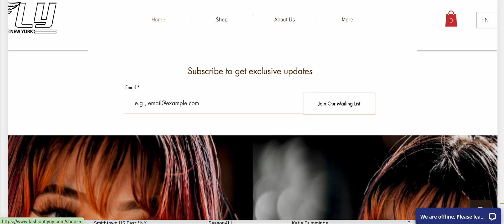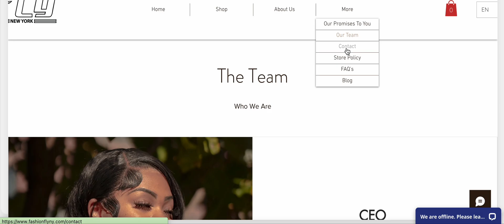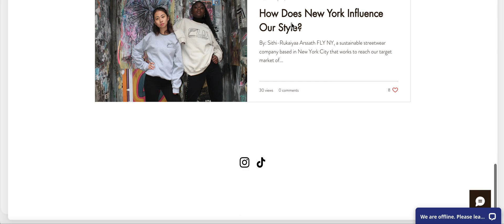Fly NY VE - Top 10% - 2023 National E-Commerce Website Competition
Fly NY VE
High School of Fashion Industries, NY
Top 10%
4.5 stars

Virtual Enterprises International (VE) is a national nonprofit that transforms students through authentic business experiences which prepare them for fulfilling, financially secure futures. Since VE's inception in 1996, it has served more than 200,000 high school and middle school students, including many from under-resourced communities.

VE provides a solution for schools to offer all students meaningful skills-based career experiences. Through our hands-on, task-based curricula, aligned to the VE Career Readiness Framework, students test drive potential careers and develop in-demand skills and competencies that post-secondary institutions and employers are seeking. By managing the day-to-day operations of a company, students not only develop business skills and an entrepreneurial mindset, they also identify career pathways that align with their interests, talents, and aspirations.

We annually support 20,000+ students across the U.S. each year and are part of a global network spanning 40+ countries and 7,000+ student-run businesses.